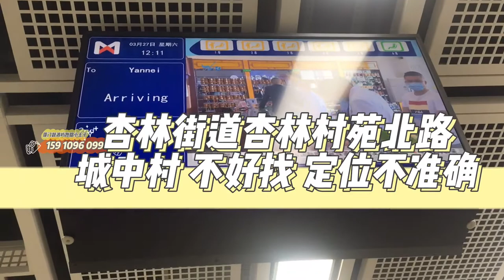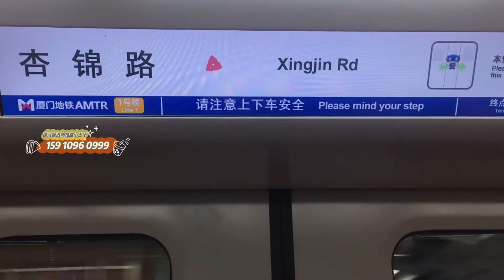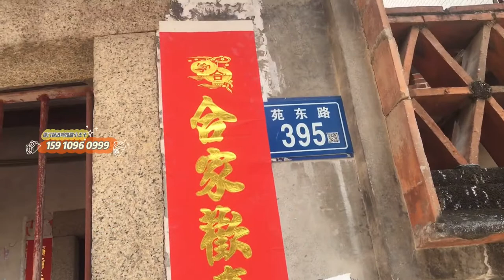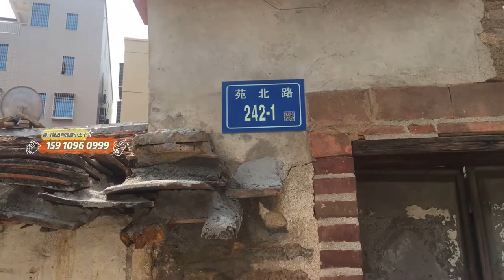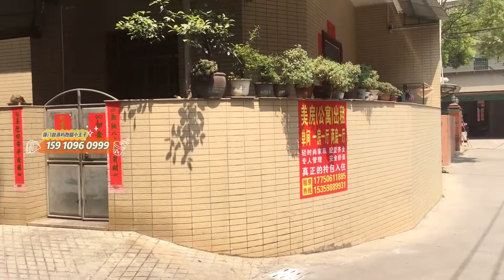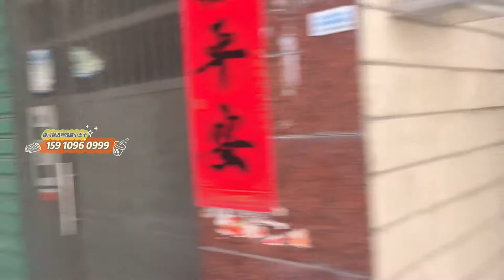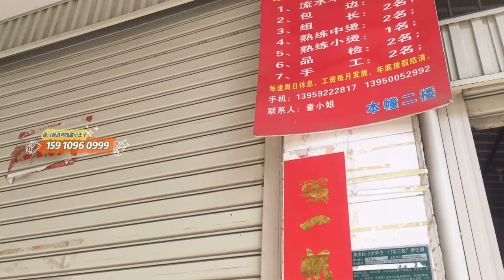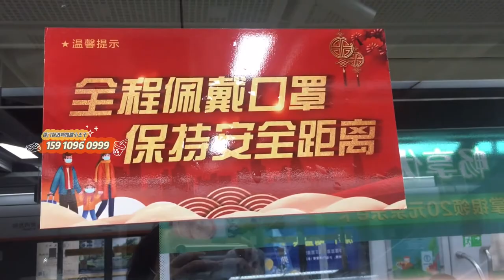福建省廈門島外杏林街道杏林村苑北路，现在是城中村，定位不准确，第一次來這裡外賣找不到位置。做厦门地铁送物品。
福建省 廈門 島外 杏林街道杏林村苑北路 现在是城中村，定位不准确，第一次來這裡外賣找不到位置。

厦门禾山路店铺 街景，（争取电动自行车合法行驶权的想法）为要来厦门投资的朋友作参考。

厦门开禾路，横竹路，中山路，思明南路 部分状态， 为要来厦门投资的朋友参考

厦门 火炬路 谈我对厦门执法抓电动自行车的看法，为要来厦门投资的朋友参考

厦门鼓浪屿龙头路，商铺运营状态，用视频说话，为要来厦门投资的朋友参考

实拍厦门莲前西路，莲前东路，商户街道经营情况，为来厦门开店的朋友视频参考2020年4月30日拍摄

厦门湖滨东路，厦禾路罗宾森购物广场 商铺经营情况 为要来厦门开店的人参考。